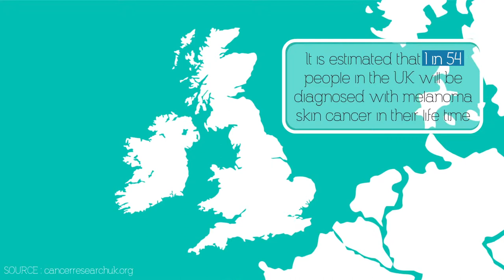Mole screening Harley Street London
Mole mapping is a procedure during which a patient’s moles (naevi) are indexed or ‘mapped’. Intended to diagnose melanoma at the earliest possible moment.
Full body mole mapping and a full skin check from a qualified dermatologist.

Using the latest technology to take images of the whole skin surface from head to toe. The result is saved into a database, as a baseline for future surveillance. Then the patient will get a thorough dermoscopy examination of every mole, from head to toe. We will then take digital dermoscopic images of some moles. The consultant dermatologist personally examines the patient and selects which moles need to have more detailed monitoring. Research has shown that computer-aided mole analysers are not accurate enough. This differentiates us from most private clinics that offer mole mapping run by non-dermatologists